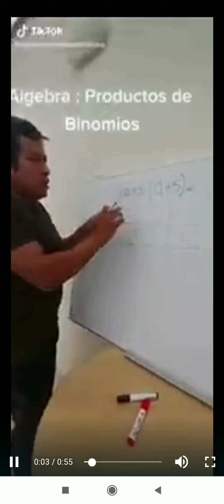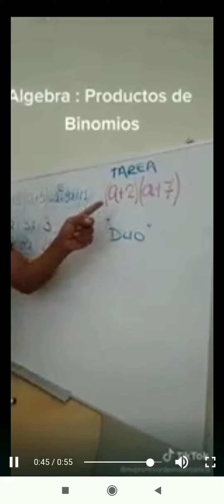Profesor comparte insólito truco para sumar fracciones y video viral arrasa en las redes.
Un video de TikTok se ha convertido en toda una sensación viral al mostrar a un profesor de Rusia enseñando a todos un brillante método para sumar fracciones con distinto denominador. El truco ha sido considerado útil por los internautas. No dejes de verlo.

El docente del cual hablamos en esta nota está en la mencionada red social como @dima_davidyuk. Debido a que en su perfil suele compartir soluciones de ejercicios matemáticos, ya posee más de 67 mil seguidores y más de 323 mil ‘Me Gusta’.

Precisamente, cuando él publicó cómo resolver una suma de fracciones con distinto denominador, miles de usuarios de Estados Unidos, México y España, quedaron asombrados, ya que él usó el ‘método de la mariposa’.

¿En qué consiste este método?
Este consiste en multiplicar de manera cruzada el numerador de la primera fracción por el denominador de la segunda, y luego el numerador de la segunda por el denominador de la primera. La suma de ambas multiplicaciones dio el numerador  del resultado, mientras que el denominador salió de la multiplicación de los 2 denominadores. A raíz de la facilidad con la que resolvió el ejercicio, el video del profesor causó furor en Internet.